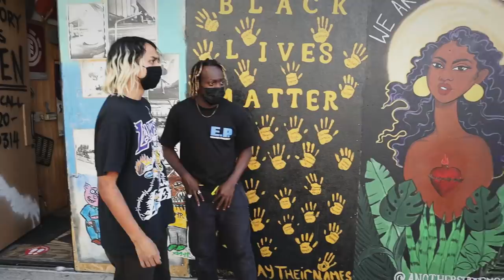BACK IN LOS ANGELES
Moved back to Los Angeles to focus on my career and be closer to be friends & family.

Syndicate Studio: @syndicatestudio2983   IG: @SyndicateStudio

Filmed by: Luke Lutz | @FilmerLuke

Insta: @ErasedXProject, @LuisMoraVids, @AndrewArnold, @RyanLibrada, @JerellWare, @MarcosBrenes_, @EdwinAcuna, @bbyyoshando, @Blame.Han, @Vonteeezzy.